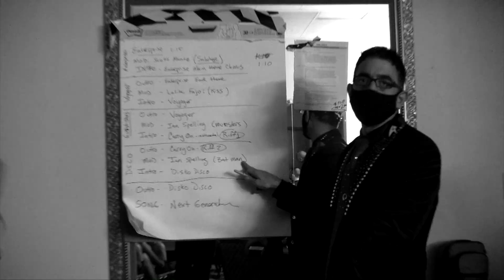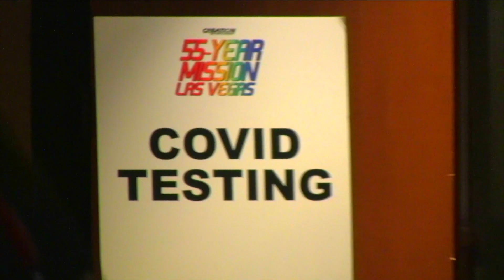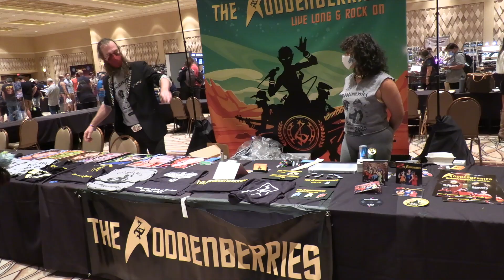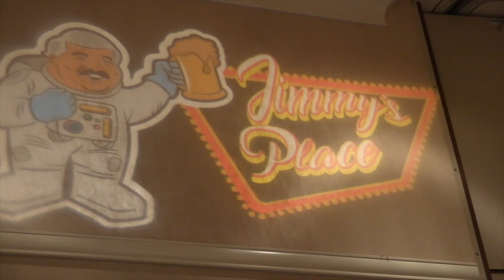"Are We Crazy?" The Roddenberries @ the 55-Year Mission, Las Vegas 2021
"Risk is what this ship is all about" - Capt. James Kirk
Then again - let's use some serious Logic before we travel.
In fact, the band used both when it had the honor of being
Creation Entertainment's houseband for the 55-Year Mission in sunny Las Vegas in August 2021.
The pandemic was still with us, but we went "Shields-UP!"

"Are We Crazy?" is a brief travelogue of the week,
and the question is actually rhetorical. We know who we are.
We're trek fans, and that already means we're crazy.